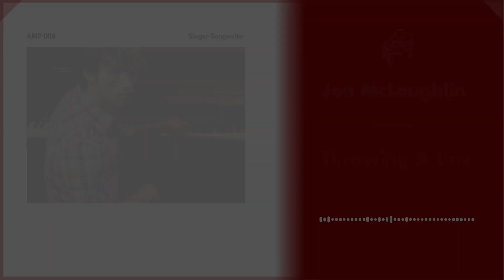Jon McLaughlin - Throwing A Line (AMP 006)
"AMP" is a compilation series released by Analog Machine, highlighting our favorite tracks from select artists. Our sixth release is from Jon McLaughlin.

Artist: Jon McLaughlin.
Title: Throwing Line
Composer: Jon McLaughlin
Label: Analog Machine